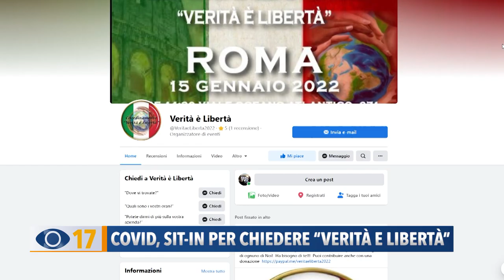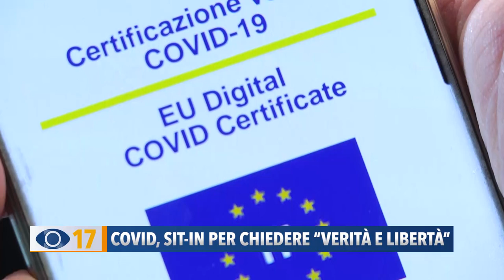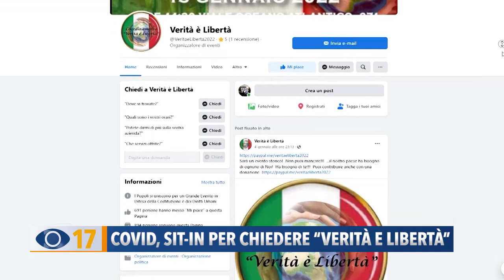Covid: sit-in a Roma per chiedere verità e libertà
Sanitari, forze dell’ordine, imprenditori e centinaia di associazioni e comitati. Popoli uniti in un grande evento a Roma contro le scelte del Governo Draghi, per difendere i diritti umani e la costituzione.